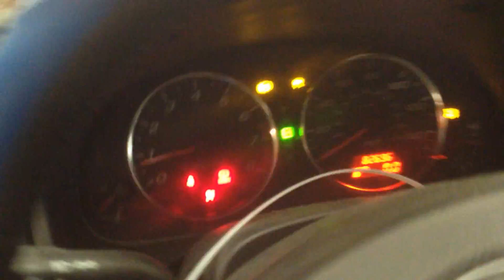CC1169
2003 MAZDA 6 3.0 ENGINE